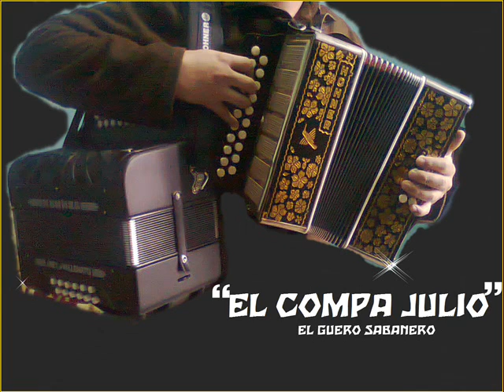mi vallenata-policarpo calle